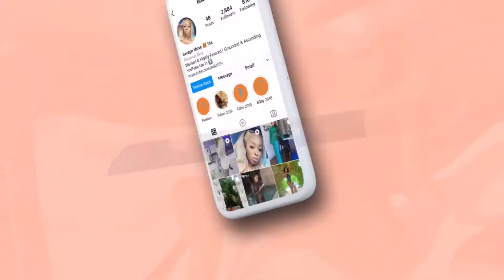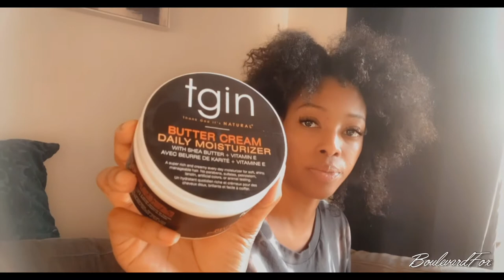Simple WASH DAY ROUTINE + Finger Coils ft. TGIN | NATURAL HAIR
IT'S WASH DAY! I'm a lazy natural hair girl, so I keep everything as simple as I can. Come with me as i shampoo, condition & style my hair. This is my kitchen sink hair washing routine (when I'm too lazy to get i the shower lol)

let's watch the fam grow

POPULAR TITLES:
Wash Day Routine In The Sink
Simple Wash Day Routine for 4A/4B Natural Hair (Start to Finish!)
DETANGLE TIPS FOR "SINK WASHERS"
Kitchen Sink Wash Routine
Why I Stopped Washing My Natural Hair in the Shower
Washing My Hair In My KITCHEN SINK!
Curly Hair Weekly Wash & Style Routine
Hair-Washing HACKS That Will SAVE Your Hair / RIGHT Way To Wash Your Hair